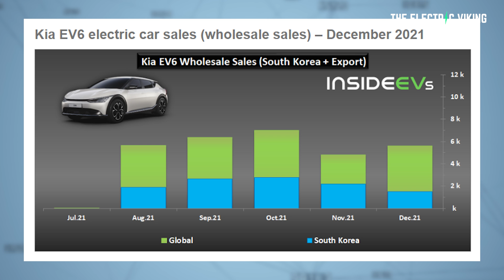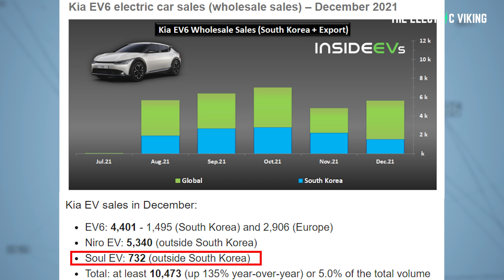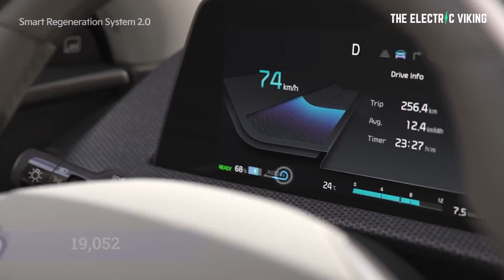The Electric Viking GOES OFF on Kia: 'Good, BAD & UGLY!